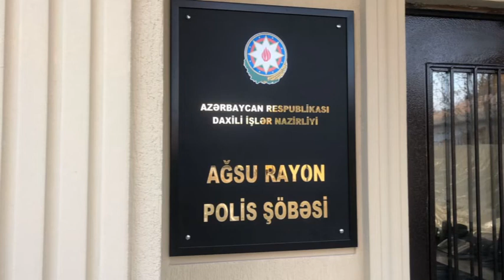Ağsuda narkotacir saxlanılıb -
BakuNews.az xəbər verir ki, Ağsu Rayon Polis Şöbəsinin əməkdaşları tərəfindən keçirilən əməliyyat zamanı rayon ərazisində narkotik vasitələrin satışı ilə məşğul olan şəxs saxlanılaraq istintaqa təhvil verilib.
Daxili İşlər Nazirliyinin mətbuat xidmətinin Şəki regional qrupundan BakuNews.az -a verilən məlumata görə, daxil olmuş əməliyyat məlumatı əsasında keçirilən tədbir zamanı  əvvəllər də bir neçə dəfə məhkum olunmuş Xalid Osmanov saxlanılıb. Şəxsi axtarış zamanı ondan qurudulmuş marixuana aşkar edilib. Davam etdirilən tədbirlərlə X.Osmanovun yaşadığı ünvana da baxış keçirili, oradan satış məqsədilə kibrit qutularında  və kağız bükümlərdə saxladığı marixuana aşkarlanaraq maddi sübut kimi götürülüb.
Faktla bağlı cinayət işi başlanılıb, əməliyyat-istintaq tədbirləri davam etdirilir.
Rayon Polis Şöbəsinin əməkdaşları tərəfindən son 1 həftə ərzində keçirilən əməliyyat-axtarış tədbirləri nəticəsində narkotik vasitələrin qanunsuz dövriyyəsi ilə məşğul olan daha 2 nəfər də məsuliyyətə cəlb olunub.